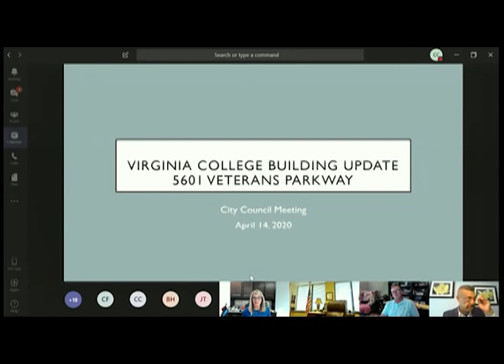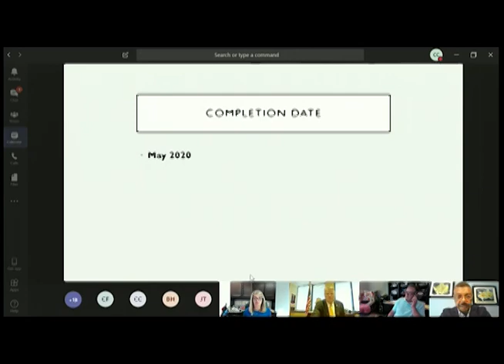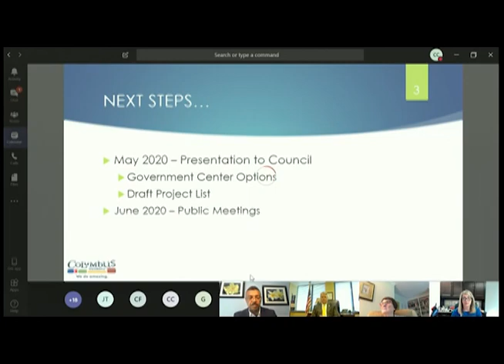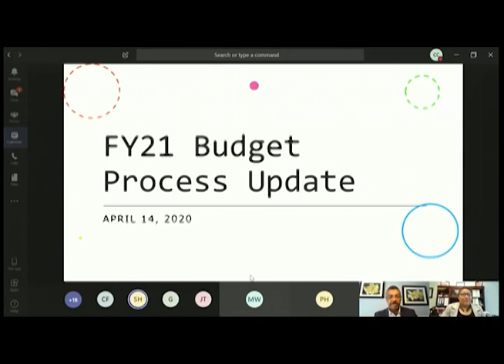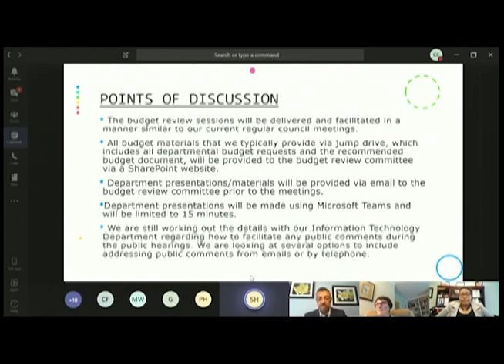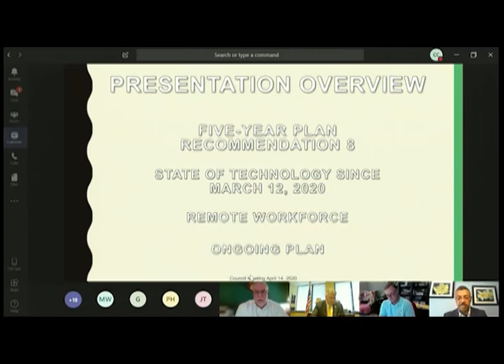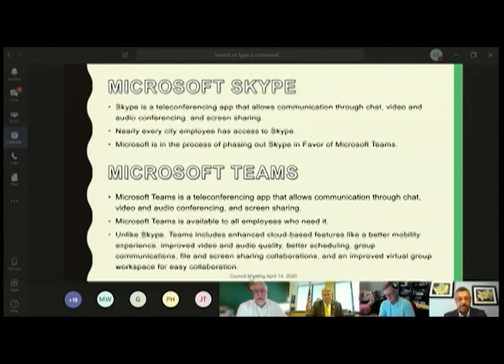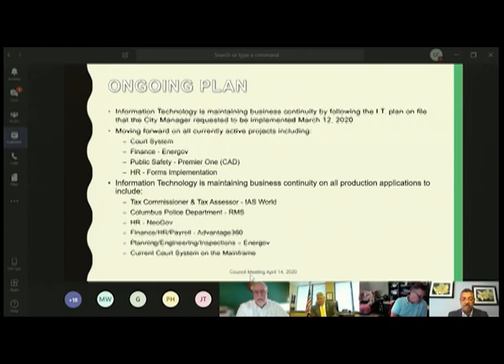Columbus Ga City Council Meeting 04 14 2020